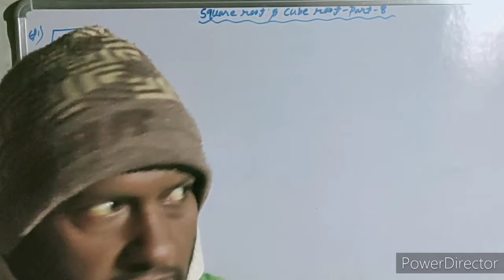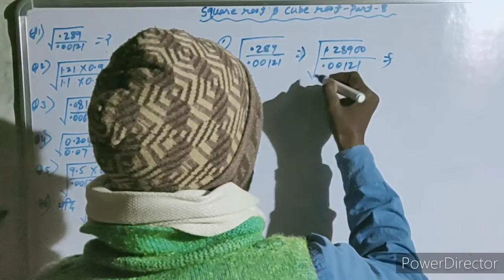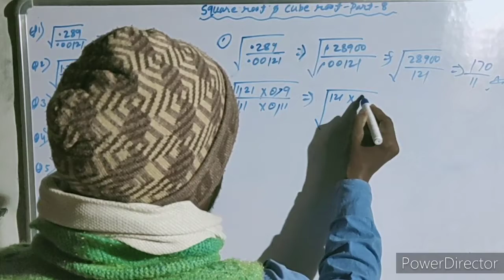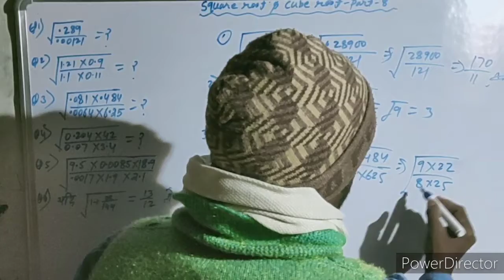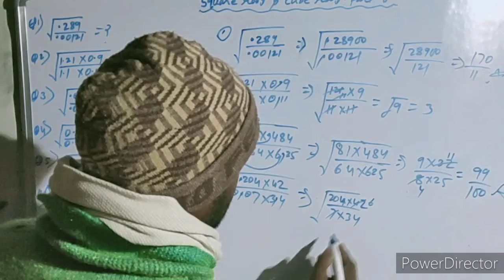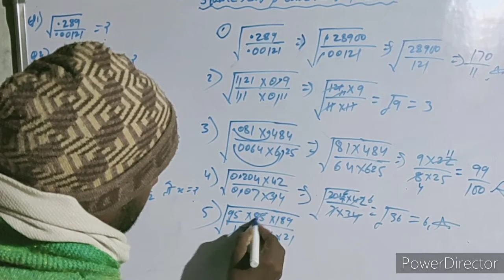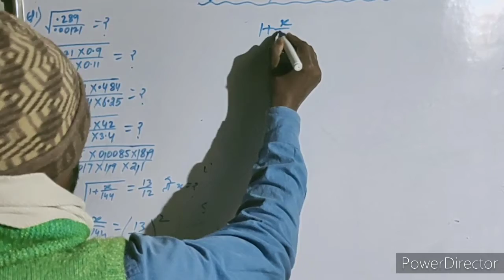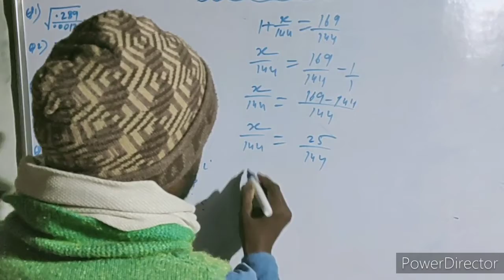SUPER SHORT TRICKS OF SQUARE ROOT AND CUBE ROOT PART 8 BY PRAMOD SIR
SUPER SHORT TRICKS OF SQARE ROOT AND CUBE ROOT PART 8 BY PRAMOD SIR